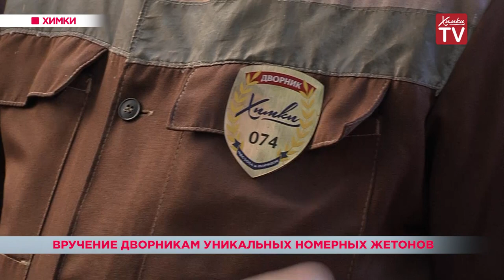Глава Химок вручил дворникам уникальные номерные жетоны. 11.10.18